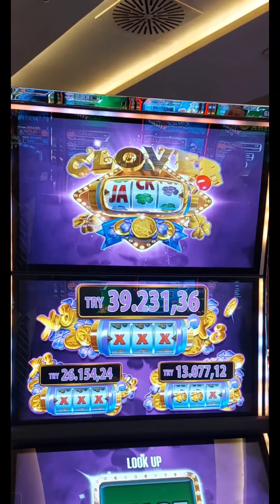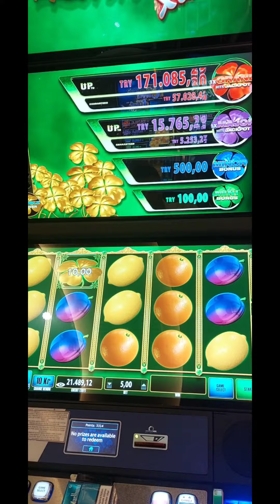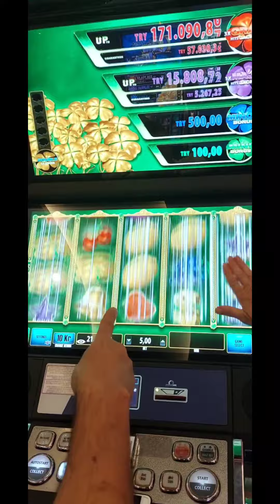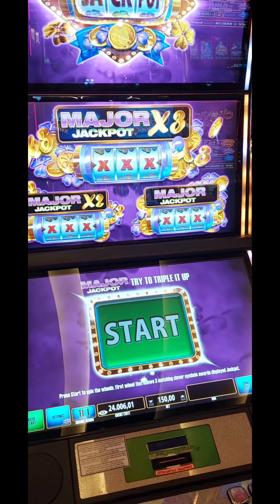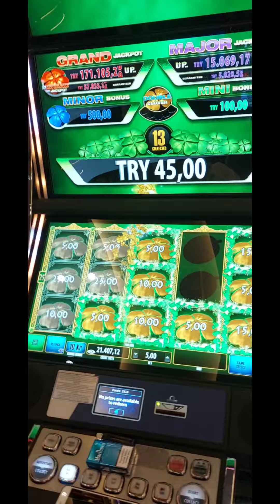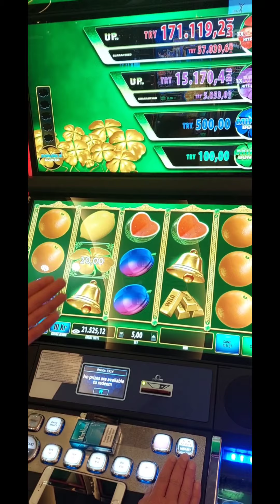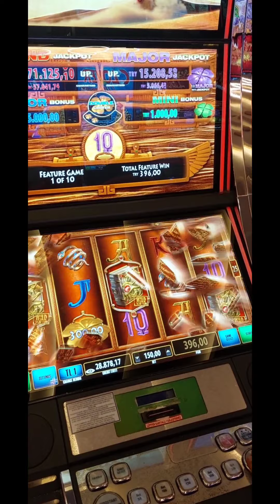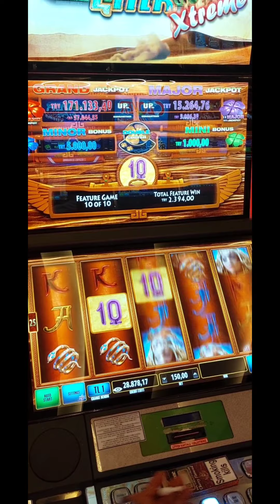clover viva casino cyprus lasvegas slot slotonline major iyi seyirler